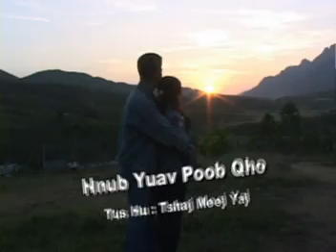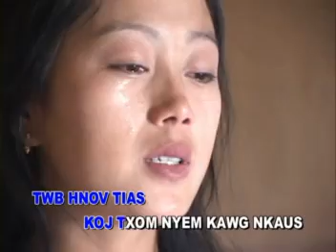Tshaj meej Yaj-Hnub Yuav Poob Qho.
Nkauj Hmoob